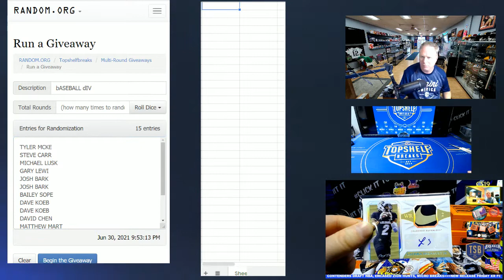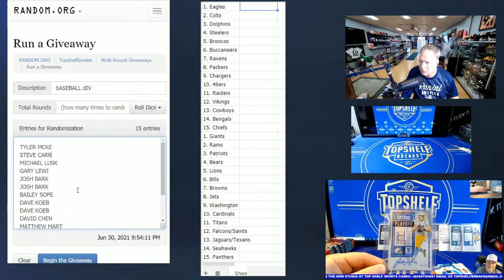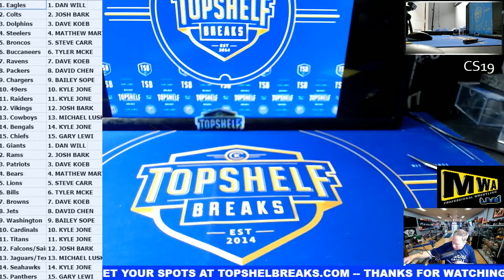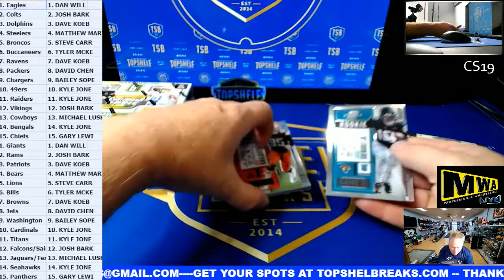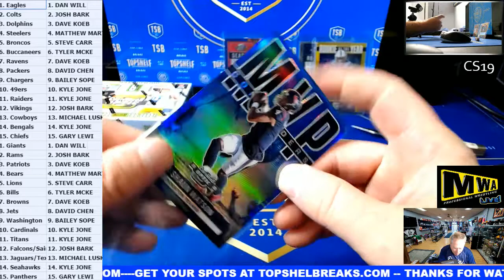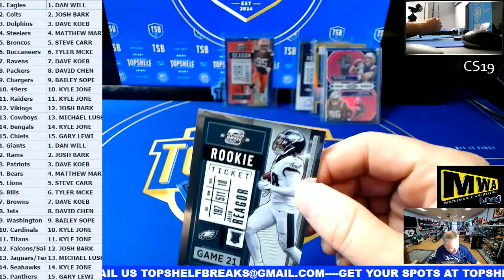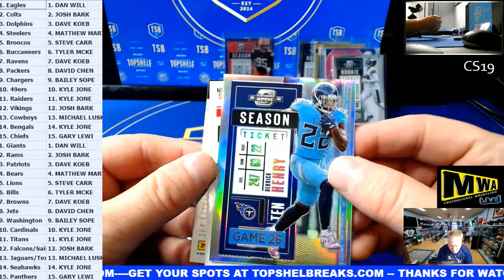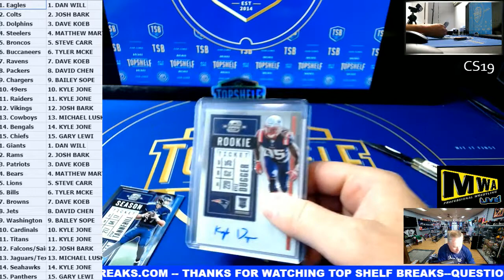OPTIC CONTENDERRS DUAL BOX BOGO TIER